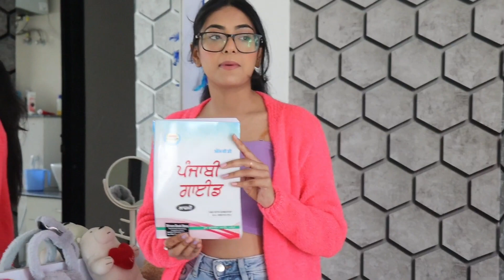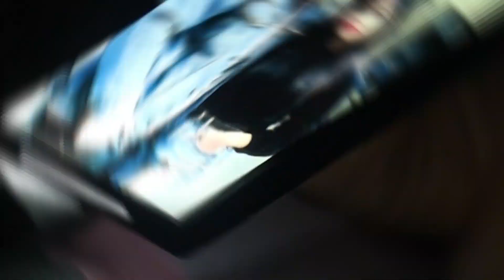SURPRISE GIFT | POOJA RAMPAL VLOGS.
HEY FAM, hope you guys enjoyed the video. keep loving and supporting.                                     .                                                                                                                                                      LET's GET SOCIAL;                                                                                                                                                                                     INSTAGRAM;  Poojarampal2906                                                                                                              SNAPCHAT ; Poojarampal29